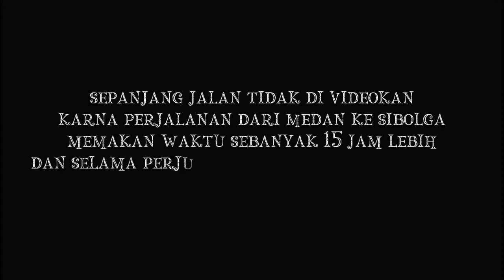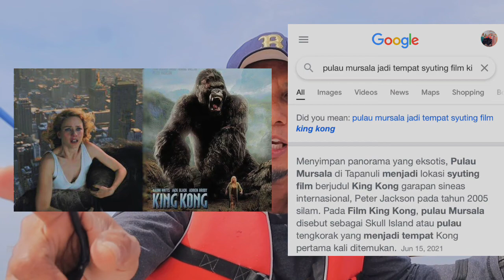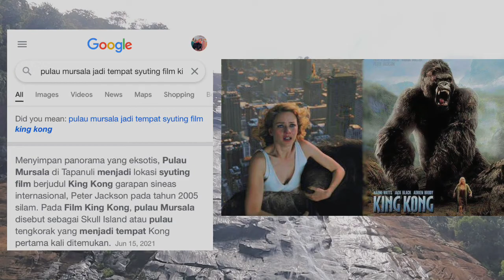RIFA VLOG #2 SIBOLGA📍pulau mursala & pulau kalimatung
Hii welcome back to channel youtube Al imran official…
Menyimpan panorama yang eksotis, Pulau Mursala di Tapanuli menjadi lokasi syuting film berjudul King Kong garapan sineas internasional, Peter Jackson pada tahun 2005 silam. Pada Film King Kong, pulau Mursala disebut sebagai Skull Island atau pulau tengkorak yang menjadi tempat Kong pertama kali ditemukan
Keunikan lain yang dimiliki air terjun pulau mursala ini adalah bahwa air terjun ini berasal dari aliran sungai terpendek didunia.  Memiliki lebar 400 meter dengan panjang hanya sekitar 700 meter. Mungkinkah ini berarti ada mata air yang begitu besar di pinggir laut?

Air terjun setinggi 35 meter ini langsung jatuh dari tebing pulau ke permukaan laut. Hasilnya, sekitar 100 meter air laut di sekitar air terjun rasanya tawar. Percampuran ini menghasilkan terumbu karang yang unik dan indah.  Untuk menyaksikan keindahan air terjun itu, Anda menyewa kapal dari Pantai Kahona Tapteng, dengan harga sewa Rp1 juta-Rp1,5 juta. (dame ambarita)